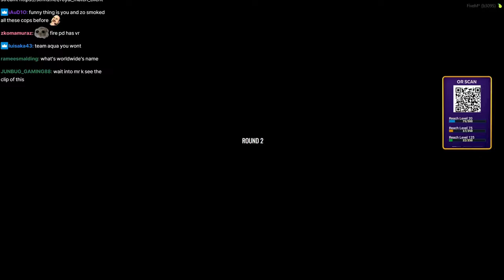Mr Worldwide Takes a Part In PD Training in Arena | Prodigy 2.0